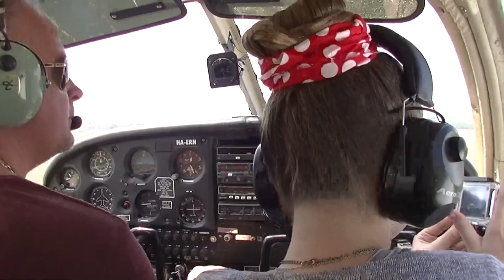Evelin első repülőútja 2016 05 21